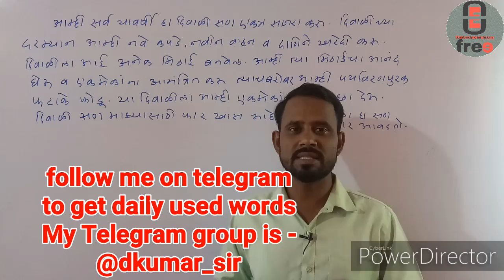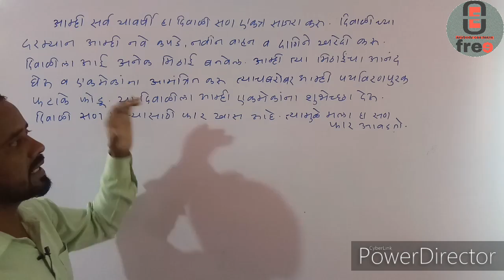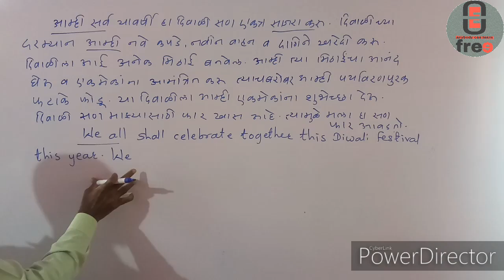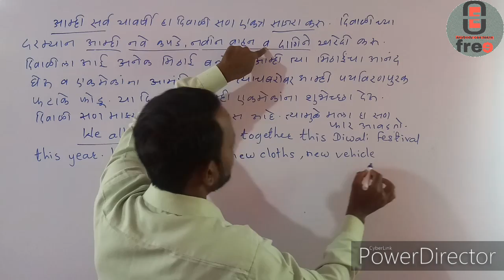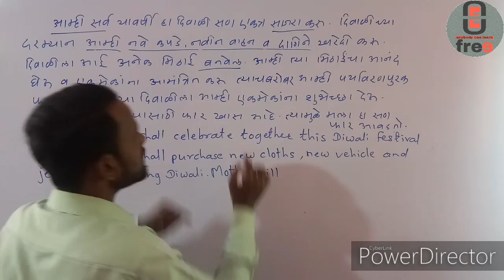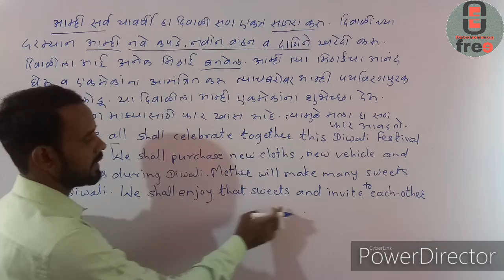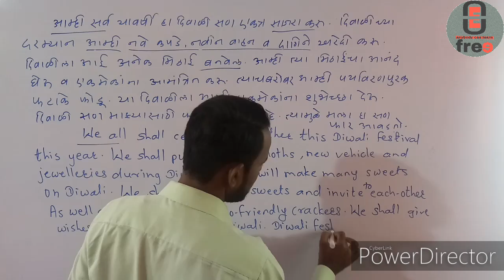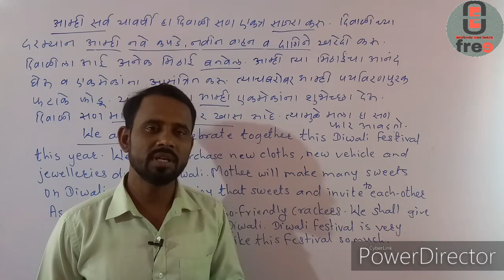मोठा उतारा भाषांतर कसा करावा । How to translate passage । passage translation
या विडेओ मध्ये मी तुम्हाला मोठा उतारा भाषांतर कसा करावा याबद्दल माहिती दिलेली आहे। आशा करतो की व्हिडीओ तुम्हाला नक्की आवडेल आणि तुम्ही लाईक नक्की कराल.अजून या व्हिडिओ संदर्भात काही अडचणी असतील तर कमेंटमध्ये विचारा.मी नक्की रिप्लाय करेल. आणि हो चॅनलला सबस्क्राईब करून शेजारील बेल आयकॉन नक्की दाबा।धन्यवाद।

Memory tricks । वचन देतो या ट्रिक्सने 5 मिनिटात 50 शब्द पाठ कराल । memory trick to remember words

Querries solved

1) मोठा उतारा भाषांतर कसा करावा
2) How to translate big passage
3) marathi into english
4) english into marathi
5) How to translate marathi into english
6) How to translate english into marathi
7) dkumar sir
8) how to learn english
9) free online education
10) english kase shikave